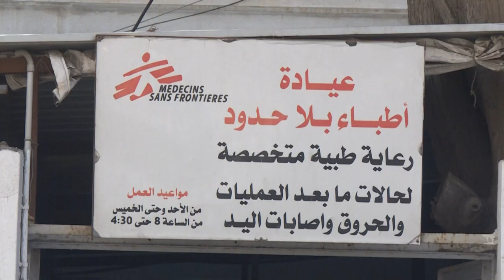Gaza : un masque conçu par MSF pour soigner les brûlures | AFP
Dès que Maram Al-Amawi rentre de l'école, elle enfile un masque en plastique qui lui recouvre le visage. Conçu par l’ONG Médecins sans frontières (MSF), il permet de cicatriser ses graves brûlures causées par un incendie.